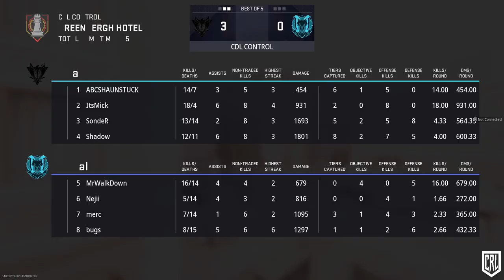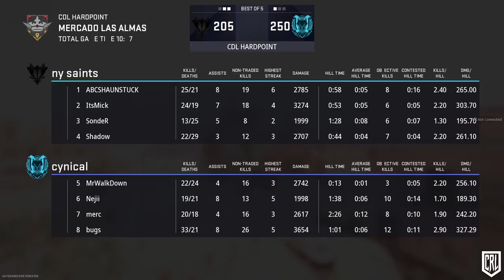New York Saints VS Cynical Academy